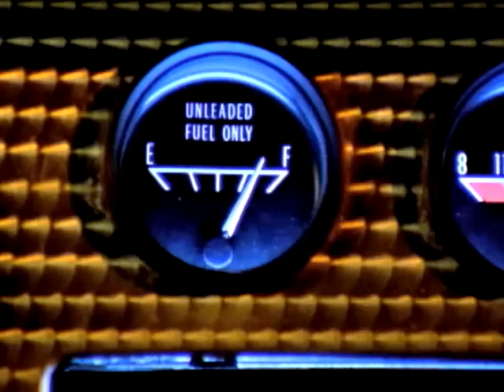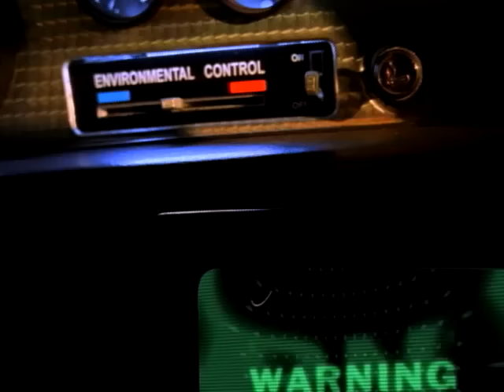Fear Factory - Cars (Remix) [OFFICIAL VIDEO]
Fear Factory - Cars